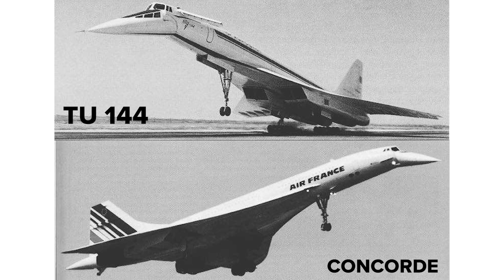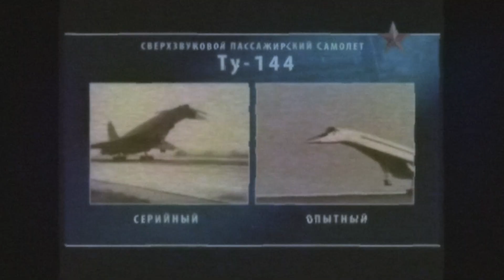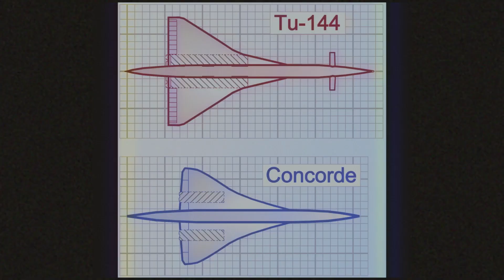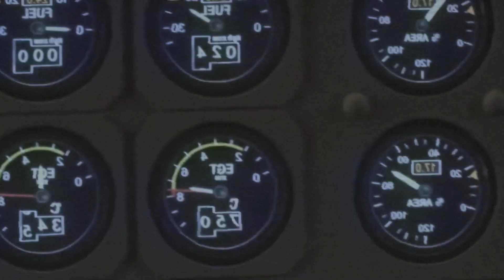LA TRÁGICA HISTORIA DEL CONCORDE RUSO, EL TU-144 ¿QUÉ PASÓ?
A mediados de los años 60  la aviación entra en la batalla por tener las máquinas supersónicas más rápidas, y en medio de esta batalla, también la carrera por presentar el primer avión de pasajeros supersónico.

Rusia, Europa (Francia/Inglaterra) y Los Estados Unidos comienzan una batalla por desarrollar antes una máquina capaz de romper la barrera del sonido y eliminar tiempos y distancias a base de velocidad. EEUU se cae de la puja el primero, entre problemas políticos, técnicos y económicos.

Pero el consorcio francoanglosajón y Rusia siguen su carrera. Los rusos, con el TU-144, los europeos con el Concorde. Cuenta la leyenda que Rusia andaba desesperada por robar los planos del Concorde (el parecido es innegable), y que conocedores de ellos, en una astuta estratagema les filtraron unos planos y cálculos premeditadamente erróneos.

La carrera por la aviación civil supersónica estuvo llena de gastos disparatados y accidentes. Todo cambió el día en que ambos aviones, antes de entrar en servicio, se enfrentaron cara a cara en una exhibición en París.

Esta es la historia del TU-144, el Concorde ruso cuya vida e historia fue bastante más breve y trágica que la del mítico avión europeo.

Mis Aparatos y equipos imprescindibles para trabajar y vivir: